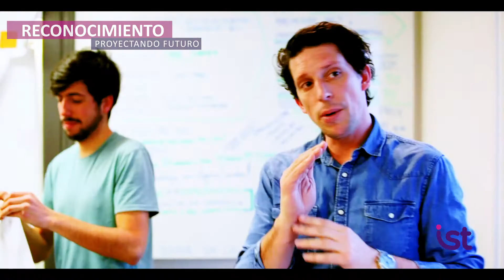Reconocimientos Cuidado de la Vida 2018 - IST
IST reconoció a personas y entidades que se han destacado por su compromiso con el cuidado de la vida.